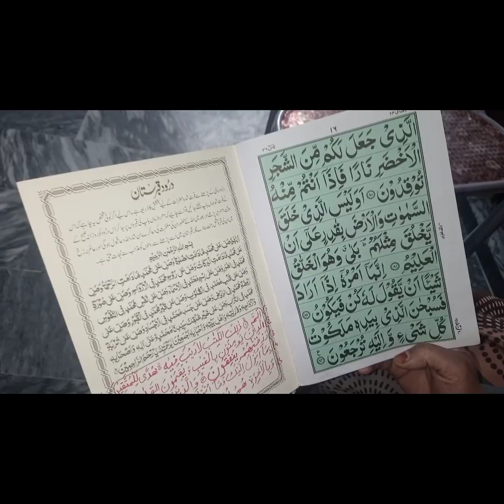Ist Ramzan Mubarak